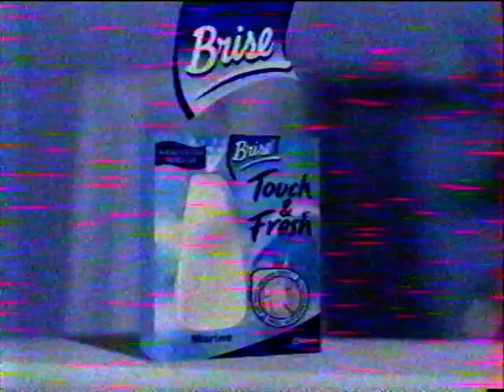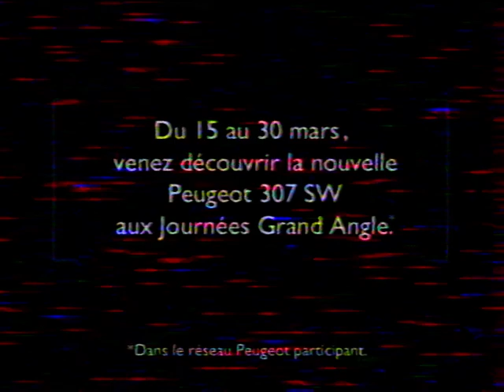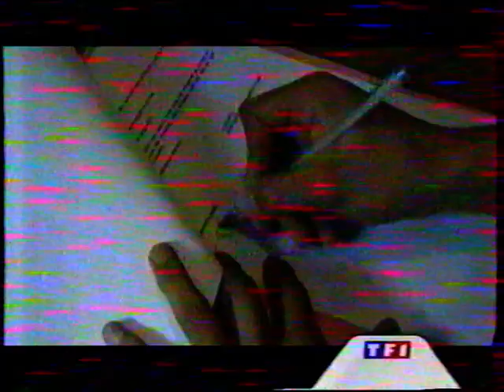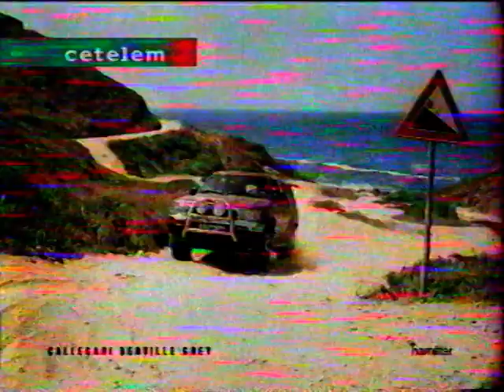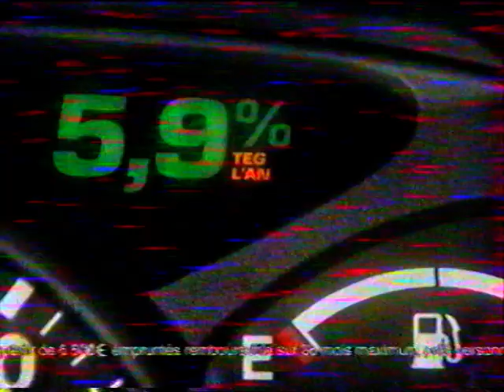TF1 - 24 Mars 2002 - Coming Next, Pubs, Mercredi Dans Les Salles